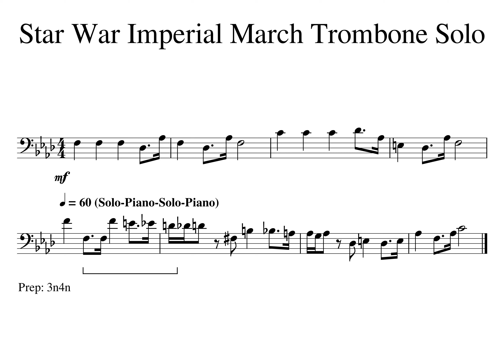3 Beat 1 Star War MM05bcd 06a Solo Piano Solo Piano Tempo 60